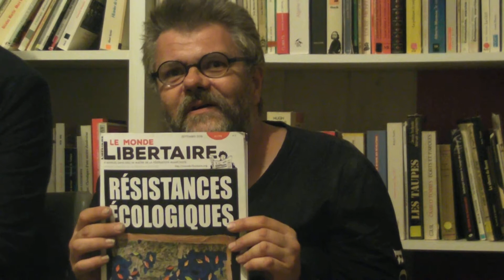1/2 le mouvement libertarien et les anarchistes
Le Mercredi 12 Septembre 2018 au local la commune, 17 rue de Châteaudun à rennes a eu lieu une causerie populaire sur le thème "les libertariens et les anarchistes"

Dans le confusionnisme intellectuel et politique actuel, les libertariens se présentent comme le versant « anarchiste » du libéralisme idéologique. Les libertariens se posent ainsi comme les défenseurs des libertés individuelles contre le pouvoir coercitif de l’Etat. Qu’en est-il vraiment ? Ce mouvement de « old right » américain est tout sauf anarchiste : il n’est ni un mouvement populaire, ni même anti-étatiste.

Lors de cette causerie populaire, nous avons été amené à traiter des liens indéfectibles entre l’Etat et le capitalisme, et de la question des services publics…

Groupe la sociale de la Fédération Anarchiste
C /o local la commune
17 rue de châteaudun
35000 rennes
Tel/rep : 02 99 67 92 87

Permanences au local :
Mercredi & Samedi de 14h à 18 h

Vente du Monde Libertaire dans le haut de la place des lices le samedi de 11h à 13h